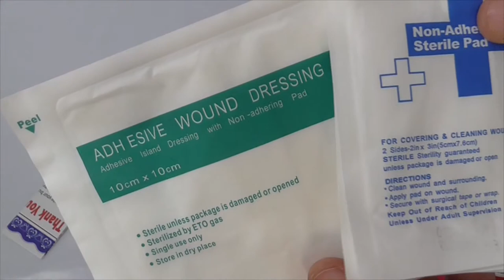Botiquín de primeros auxilios TempIR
//CONTENIDO//
2 x instantánea en frío (hielo) --2 x 15 ml estéril de lavado de ojos 2 x 15ml --2 x 7,5 cm x 4,5 m Vendajes --2 x 5,0 cm x 3,6 m Vendajes --2 x 96cm x vendajes triangulares 96cm x 136cm --2 x primeros auxilios rollo de cinta 1,25 cm x 4,5 m --3 x apósito de heridas 10cm x 10cm --2 x Crepe Vendaje rollo 7.5cm x 4.5m --2 x estéril cojín del ojo de 6 cm x 8 cm --30 x 1.9cm Adhesivo Tiras x 7,6cm --20 x 1,0 cm Adhesivo Tiras x 4.0cm --1 x lámina de emergencia Manta 130cm x 210cm --3 x adherente cojín para no 3 "x 3" --5 x nudillo Tela Tiras 7.5cm x 3.8cm --5 x 5,8 cm yema del dedo Tela Tiras x 4.5cm --10 x antisépticas Wipes --2 x pares de guantes Mediano --1 xPlastic Pinzas --1 x Tijeras médicas --10 x imperdibles --1 X Máscara facial RCP